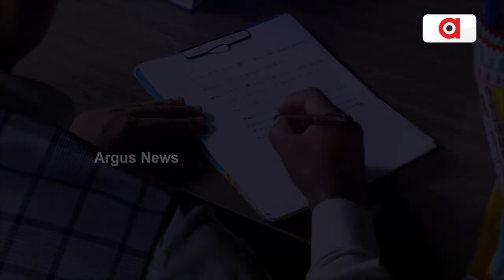Kedarnath Dham Doors Closed Amid Winters